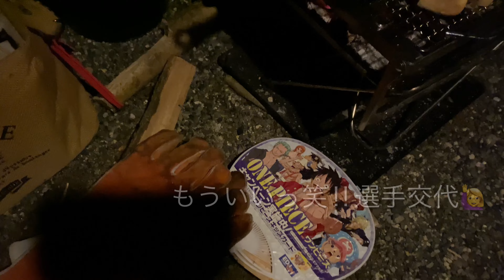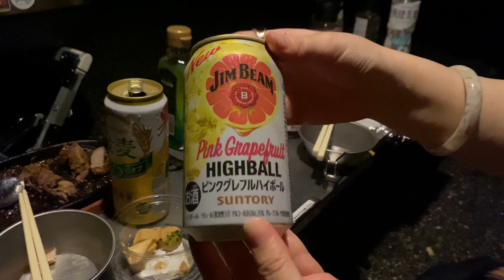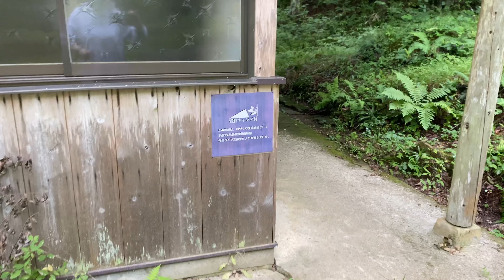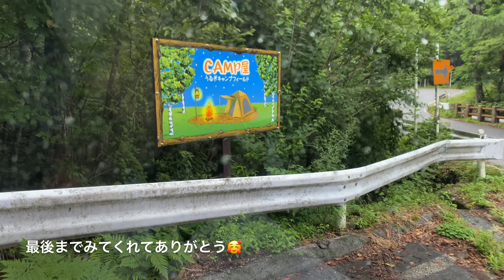vol.42-2 夫婦キャンプ 雨でも楽しく絶品アヒージョ in キャンプ屋うるぎキャンプフィールド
編集サボり過ぎました…スミマセン🙇‍♀️💦
色々気を取られてしまい、気付けばもう秋で、いかんいかんって感じです^^; 反省…

アヒージョ美味しすぎて、また今度のキャンプも違うバージョンのアヒージョに挑戦してみようかと思っています(*^^*)🥘✨

実は、11月終わりに次回のキャンプ場の予約済み⛺️
お次は福井県です( *´艸｀)㊙︎
（※↑都合悪い為、キャンセルなりました😓）

たまには動画撮らないのも良いかなとか、ちょっと思ったり思わなかったり。。😙♫♫

とりあえず、編集終わったしリフレッシュだぁぁぁ

🤠日時
2022.8.5〜6

🎧BGM🎧
【Mus Mus】